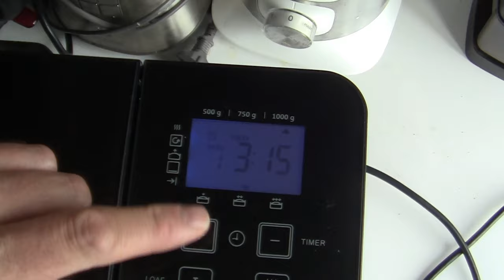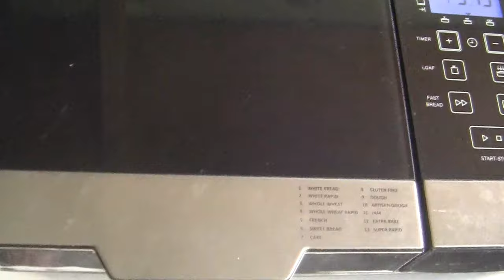Baka Limpa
Publicerad den 6 april 2021

OBS!!!
Spelades in i mitten av augusti 2020